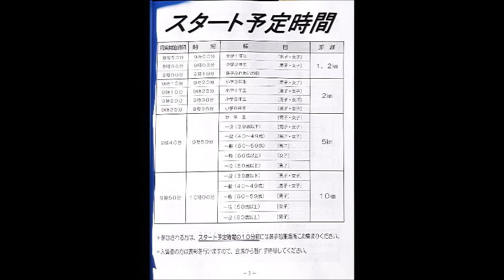2024 1 14 白岡市 第３４回 白岡新春マラソン大会 小学校4年生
＃　スタート地点まで移動中